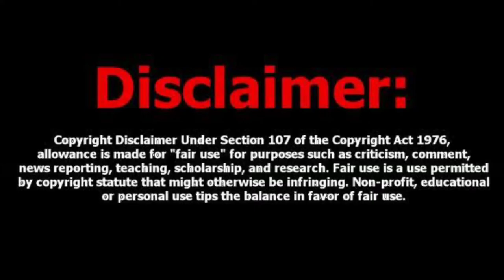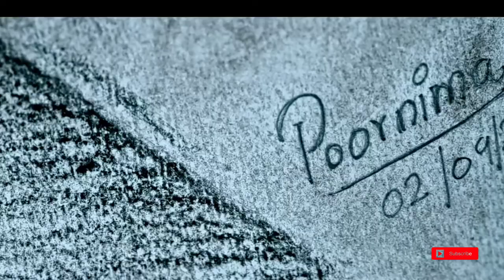d block review d block full movie tamil d block movie review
FAIR-USE COPYRIGHT DISCLAIMER * Copyright Disclaimer Under Section 107 of the Copyright Act 1976, allowance is made for "fair use" for purposes such as criticism, commenting, news reporting, teaching, scholarship, and research. -This video has no negative impact on the original works (It would actually be positive for them) -This video is also for teaching purposes. -It is not trans-formative in nature. -I only used bits and pieces of videos to get the point across where necessary. We make these videos with the intention of educating others in a motivational/inspirational form. Our understanding is that it is in correlation to Fair Right Use